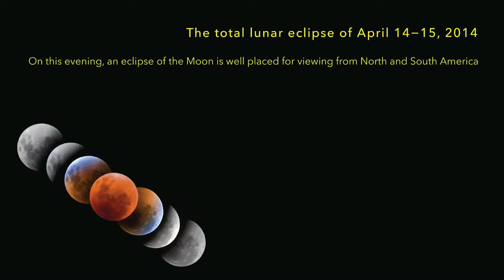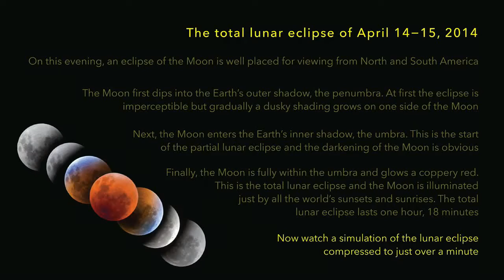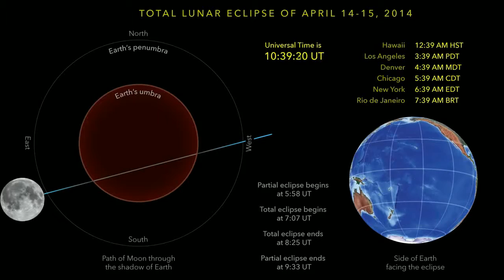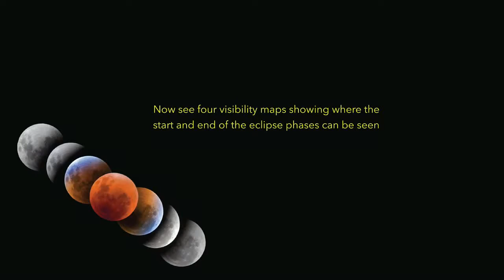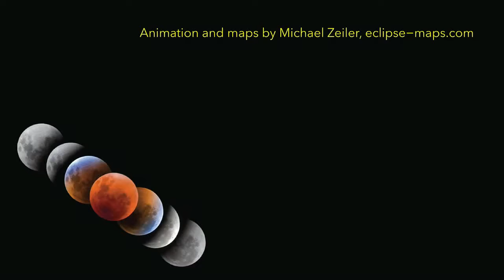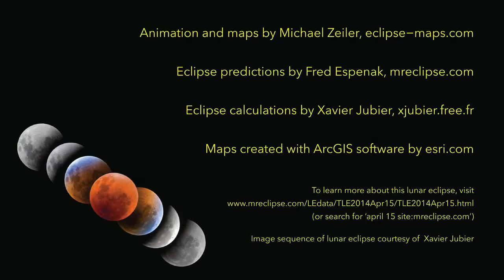My Edited Video